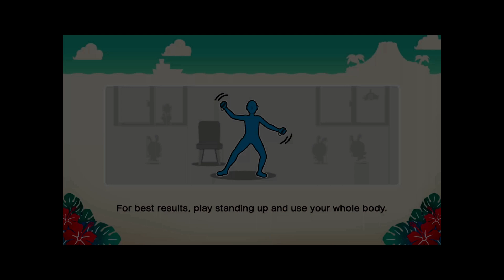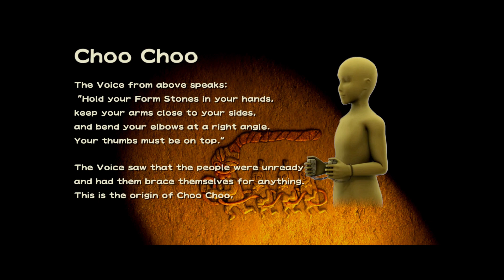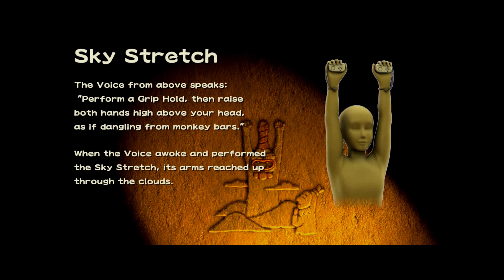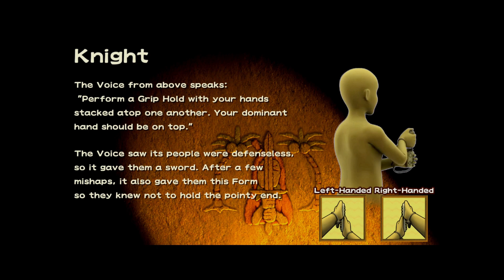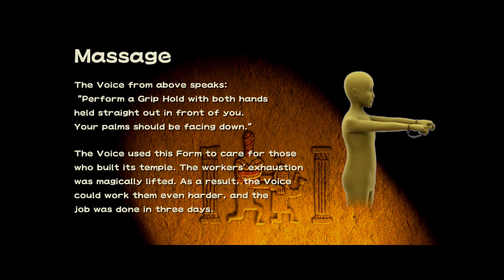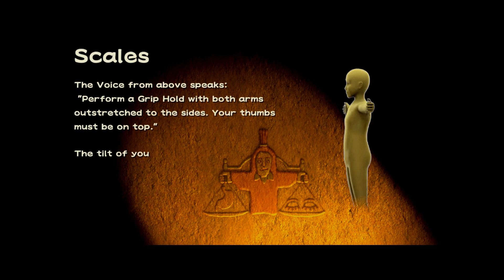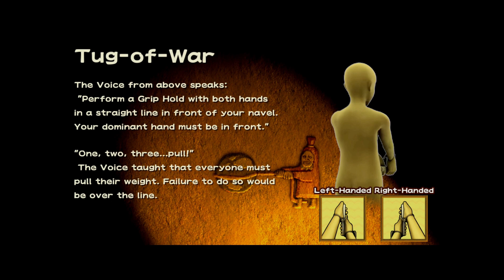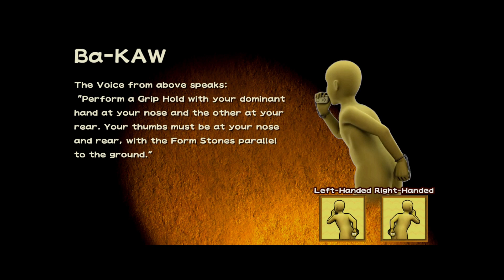Wario Ware Move It! - Switch - Gameplay Footage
Breaking into WarioWare Move It ! on Switch. This entry feels like a throw back to the Wii version, Smooth Moves. This one gets you up and out of your seat, although I have had a few minor issues with controls not being recognized at times.

Music - Know Myself & Where We Wanna Go - Patrick Patrikios